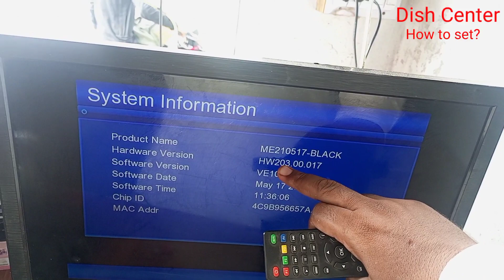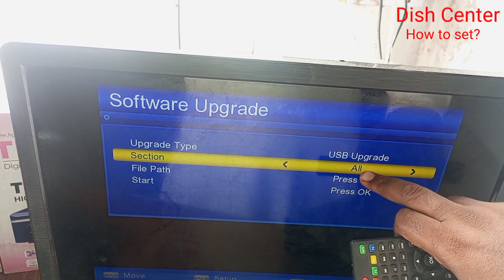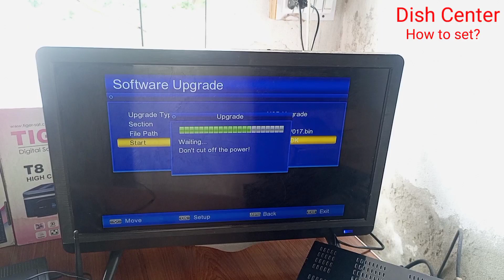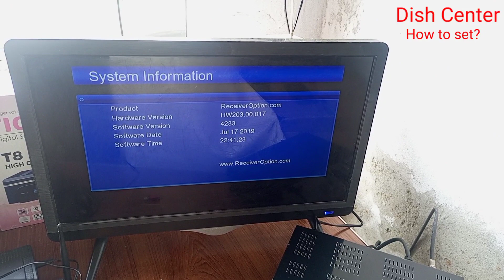How to install software in receiver | Gx6605s receiver software | upgrade software | Dish Center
Gx6605s Receiver software
How to install software in receiver
In this video we will talk about that how we can install a software in any receiver. keep watching👀. don't skip the video otherwise you receiver will be dead. thank for watching